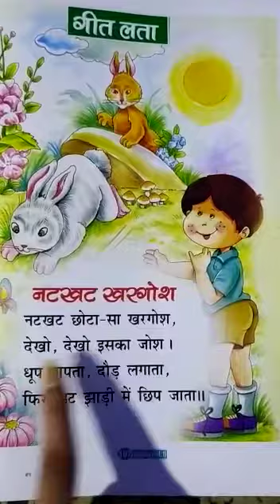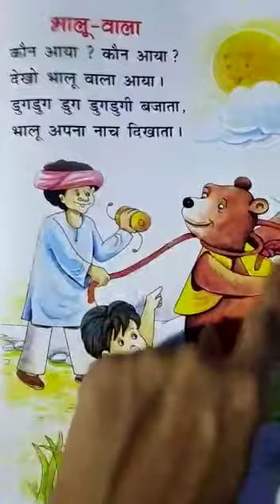09 09 2020 NURSERY JADHAV MAHAL 3